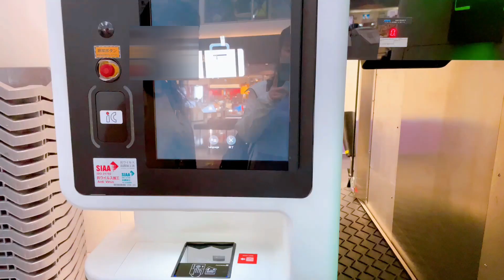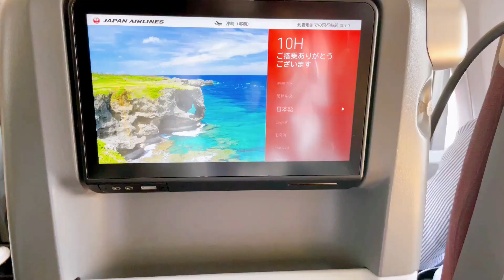【✈️衝撃✈️】久しぶりに飛行機乗ったら色々変わりすぎてた件✈️✨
全部自分達でやるんですね!!笑
自動チェックイン機のパネルは触れずに操作できる"タッチレス"
荷物も自分で預けるなんて...✨